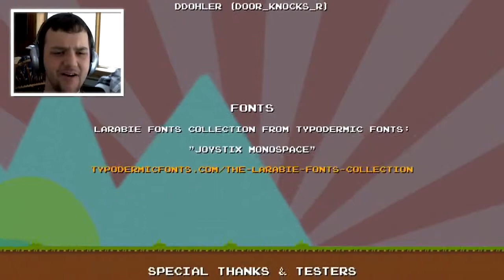DLC Quest w/Sanctor - Ep. 3 - I MURDERED EVERYONE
What happens when DLC practices go too far? An indie developer makes a game that mocks the industry and its foibles, that's what! Defeat the bad guy, save the world and get the girl! But first you'll need to find coins to buy DLC to enable animation, sound and even pausing.
Thankfully this is just satire and all the DLC is purchased with in-game coins. But consider it a cautionary tale for the future...